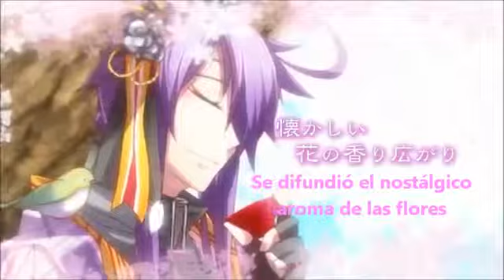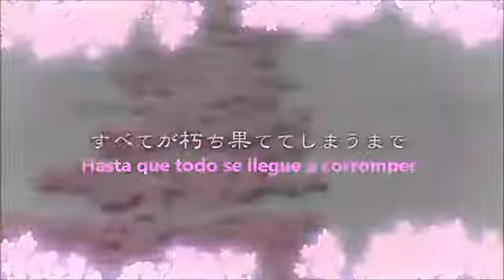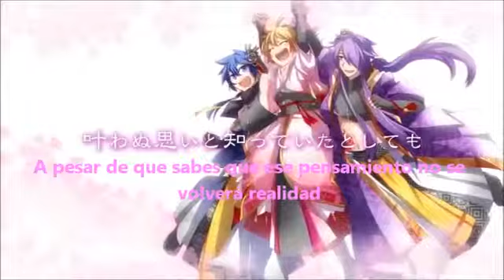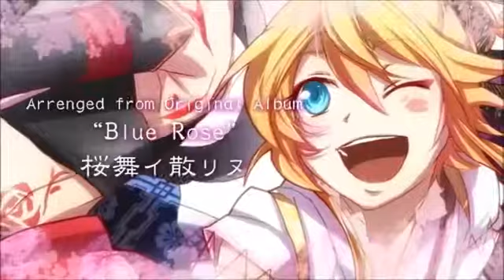[Len-Kaito-Gakupo] - Scattered Cherry Blossoms Elegant - (sub esp)